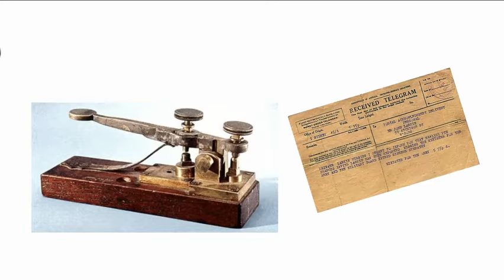Root Word of the Week: tele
This video is about the root word tele.  Tele means far.